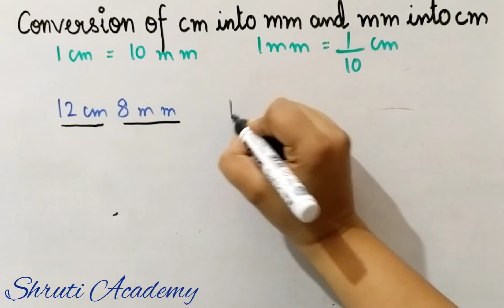How To Convert Centimetres into Millimetres and Millimetres into Centimetres - cm to mm & mm to cm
This video tutorial explains how to convert Centimetres into Millimetres and Millimetres into Centimetres. It provides plenty of examples and practice problems.
How To Convert Kilometres into Metres and Metres into Kilometres - Km into m and m into km
How To Convert Metres into Centimetres and Centimetres into Metres - m into cm and cm into m